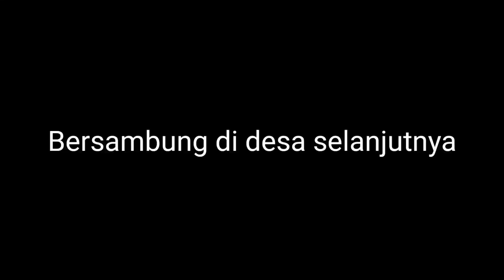indahnya berbagi sedekah bersama ayo cinta masjid | ACM peduli | Rama Puja Lampung Timur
kegiatan penyaluran sedekah dan infak dari para donatur yang di percayakan kepada ACM (ayo cinta masjid) raman Utara pada tanggal 19 Oktober 2021 dan kebetulan desa yang kami sambangi adalah desa Rama puja kecamatan raman Utara kabupaten Lampung timur, mohon doa dan dukungannya agar kegiatan ini terus berlanjut